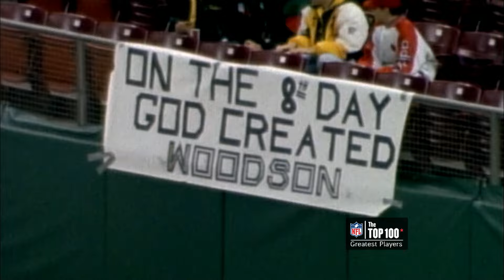#41: Rod Woodson | The Top 100: NFL's Greatest Players (2010) | NFL Films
Pittsburgh Steelers defensive back Rod  Woodson comes in as the 41st best player in NFL history on NFL Film's "The Top 100: NFL's Greatest  Players" list (2010).